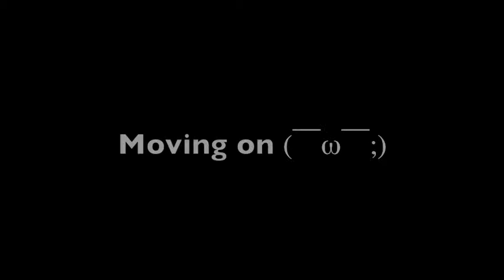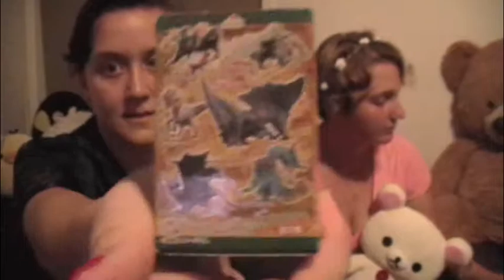Little Tokyo/China Town Haul!!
Just some things we got while enjoying our day ^_^